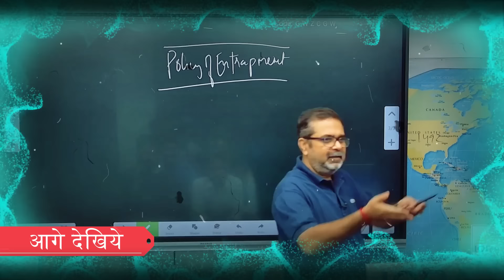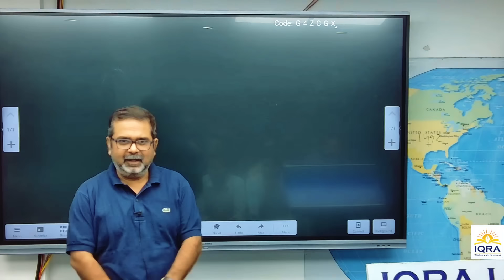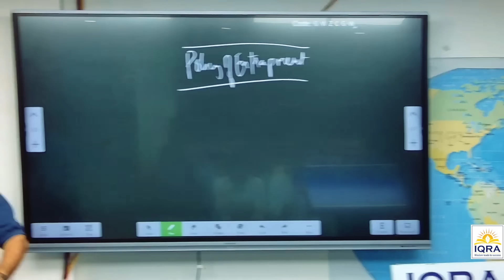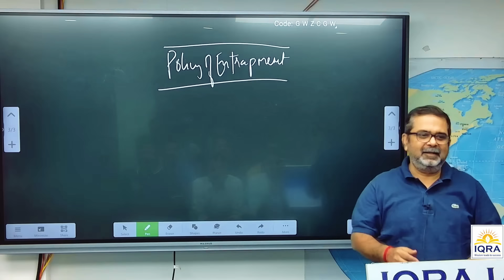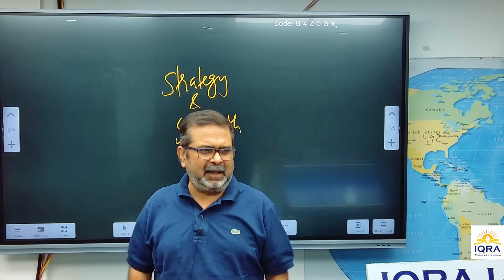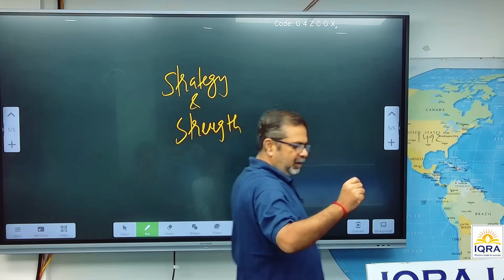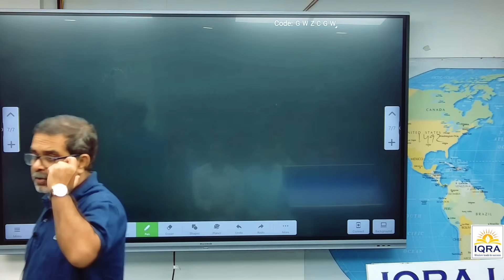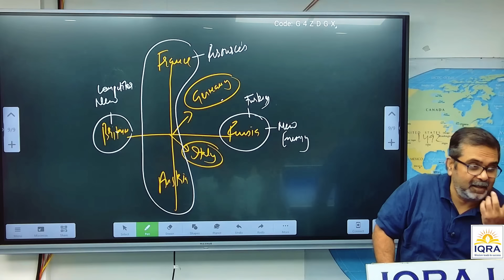🔥अब लड़ाई के नियम बदल चुके है | guidance by avadh ojha sir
IQRA IAS PRESENTS UPSC COURSES for Pre & Mains! 🌟

🚀 Date Of Launch: Nov 2024
📚 Medium of Instruction: English (Bilingual)
🎓 Free Guidance by Qualified Mentors
👨‍🏫 Teaching by Team IQRA, led by Avadh Ojha Sir
🔍 In-depth preparation for each topic included in the course

💻 Online Courses:
NCERT
GS
NCERT + GS

🏢 Pune Courses:
NCERT
GS
NCERT + GS

🏢 Kanpur Courses:
NCERT
GS
NCERT + GS

🌟 Why Join IQRA IAS Courses? 🌟
Comprehensive Coverage: In-depth study material for each topic.
Experienced Faculty: Learn from the best in the field.
Personalized Guidance: Get individual attention from mentors.

Ready to conquer the UPSC exams? Join IQRA IAS and start your journey towards success today! 🚀✨

All Courses -

    Online courses -

   Classroom courses -

𝐅𝐨𝐫 more 𝐮𝐩𝐝𝐚𝐭𝐞𝐬 𝐟𝐨𝐥𝐥𝐨𝐰 𝐮𝐬 𝐨𝐧 :

👉 𝐓𝐨 𝐠𝐞𝐭 𝐭𝐡𝐞 𝐝𝐞𝐭𝐚𝐢𝐥𝐬 about this 𝐖𝐡𝐚𝐭𝐬𝐀𝐩𝐩 𝐨𝐫 Call on this number:  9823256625 or 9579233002